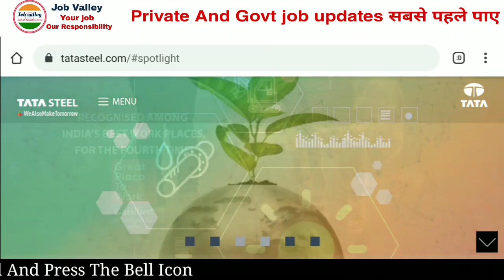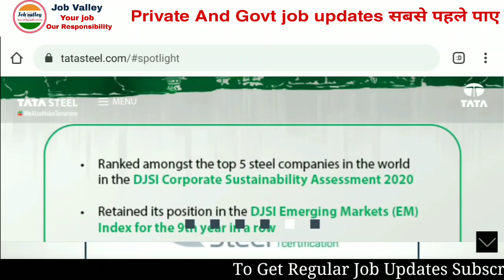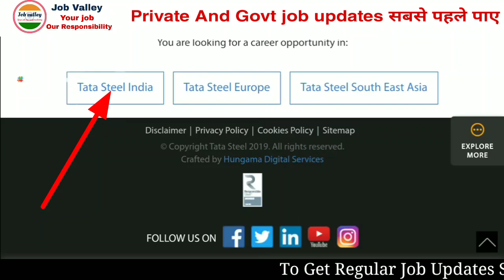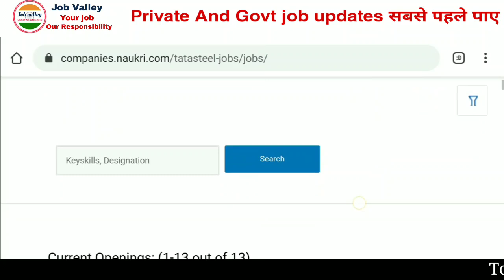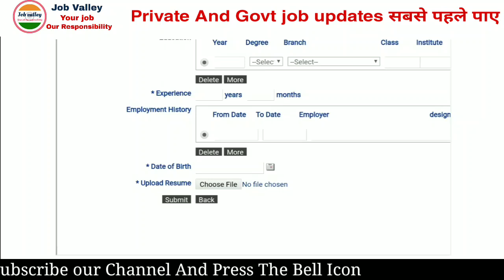Tata Steel कंपनी में निकली भर्ती | Tata steel recruitment 2021 | Private company job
➡️सरकारी और प्राइवेट नौकरी फ्री में देखने के लिए यह पर क्लिक करें

tata steel company interview
tata steel recruitment 2021
tata steel company me job kaise paye
tata steel apprentice 2021 online form
jamshedpur job vacancy 2020all india job recruitment 2021